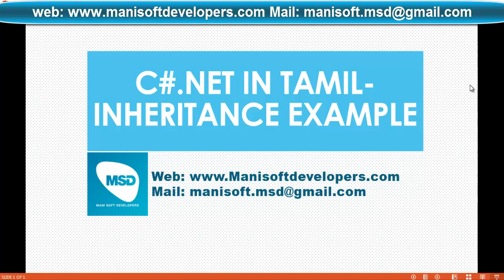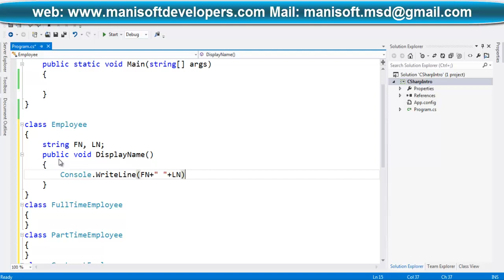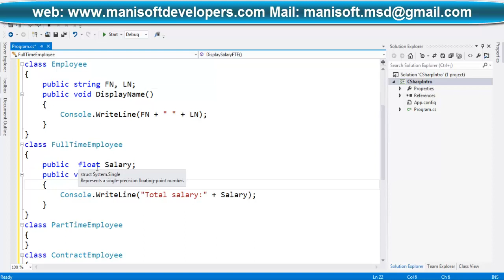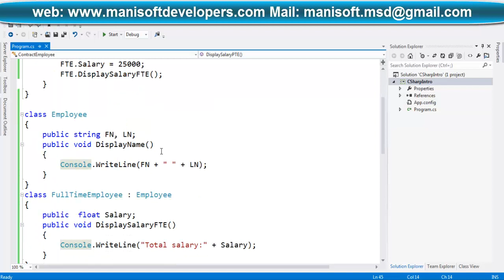C#.Net in Tamil Part 42 - Inheritance Example